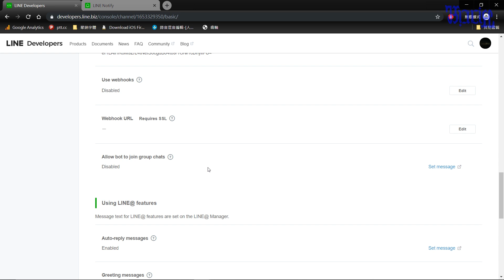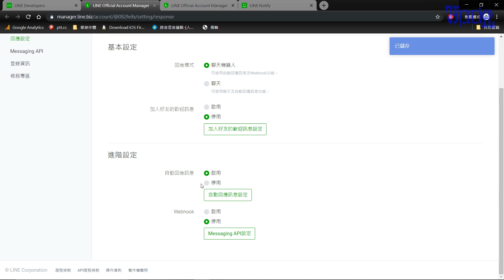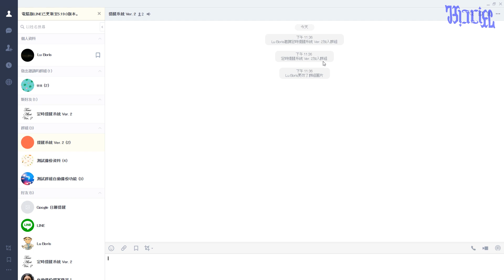解決 Line Bot 免費版只能發送 500 則訊息的方法：定時提醒系統 Ver. 2 - (02)Line Bot 設定